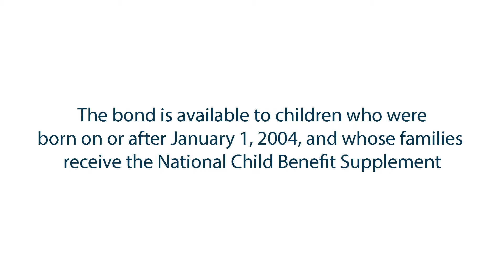Canada Learning Bond - Vancouver Island University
The Canada Learning Bond is $500 offered to help you start savings for your child's education after high school. Plus, your child could get an addition $100 every year until he or she turns 15 years old to a maximum of $2,000. The Canada Learning Bond does not require any parent contribution!